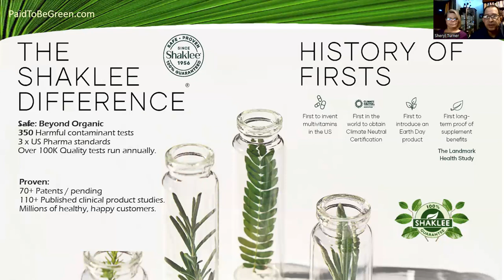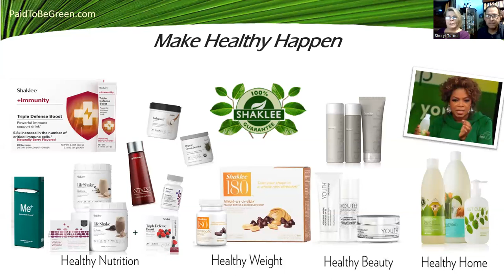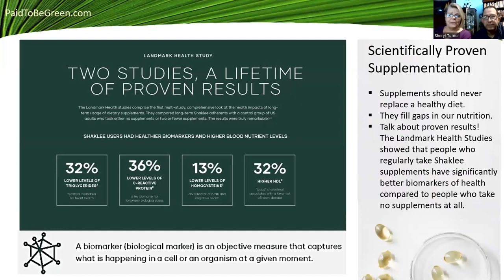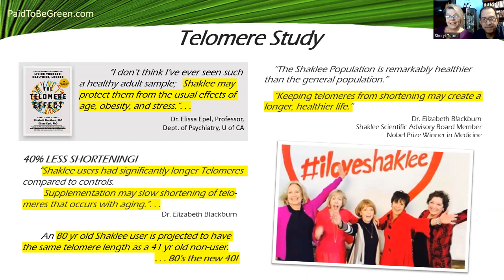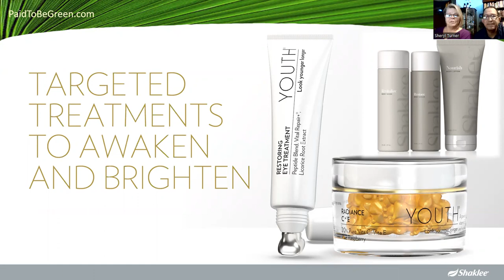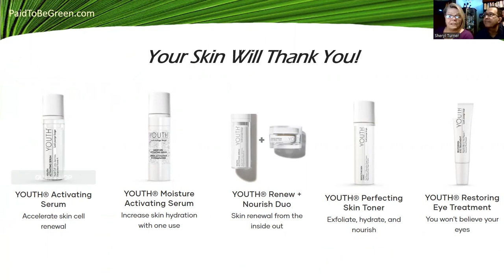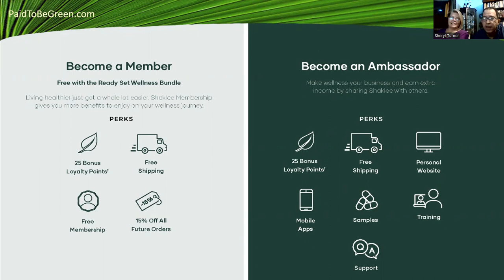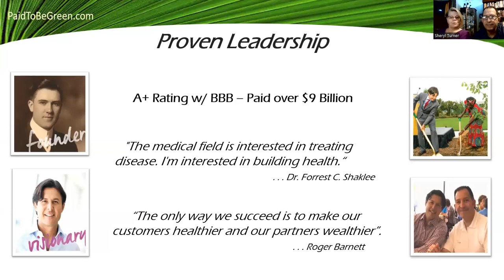Youth Video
Quick look at organic, scientifically proven, guaranteed skin care products that take 10 years off, or you get your money back.